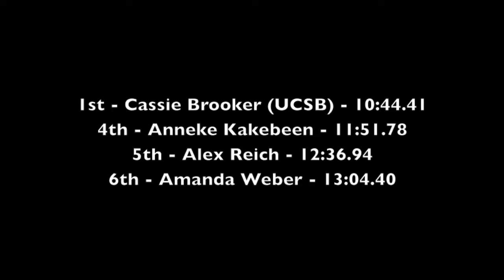2013 All-Cal Women's Steeple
2013 All-Cal Women's Steeple